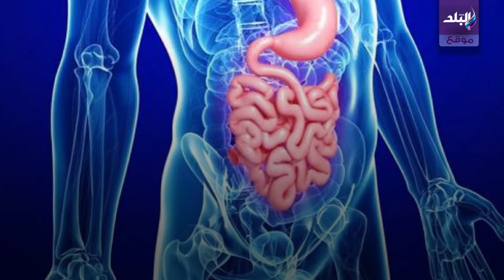فوائد تناول عصير الجزر بالزنجبيل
صدى البلد | فوائد تناول عصير الجزر بالزنجبيل